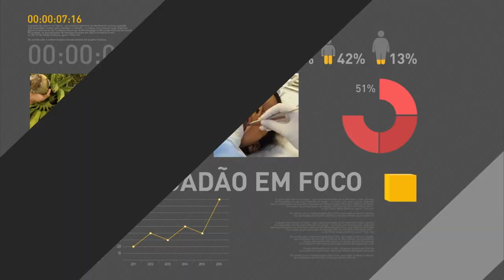Presidente em exercício se reúne com representantes da Confederação Nacional de Municípios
REPÓRTER NBR - 13.07.16: Nesta quarta-feira (13), presidente em exercício Michel Temer recebeu representantes da Confederação Nacional de Municípios (CNM). Temer recebeu uma série de demandas municipais e, em discurso, defendeu uma revisão do pacto federativo, que descentralize competências e aumente a autonomia de seus entes.